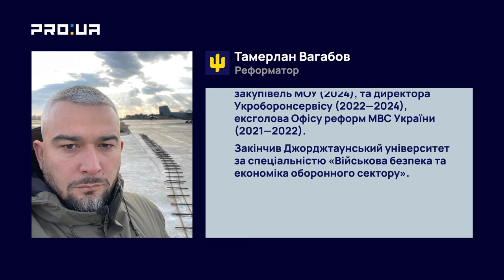ВАГАБОВ: Як озброїти українську армію, враховуючи досвід Азербайджану? Себастьянович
Як зробити ефективною закупівлю зброї для захисту України? Гостра дискусія громадського прем’єр-міністра Павло Себастьянович із реформатором Тамерланом Вагабовим — у новій програмі «PRO інший уряд».
На світовому ринку зброї багато що доступно для України. Проте були й певні обмеження щодо технологій, як, наприклад, літаки F-16. Що придбати для захисту неба — залежить від архітектури протиповітряної оборони кожної країни.
Іноді дрон-розвідник не збивають одразу після виявлення, через недоцільність передислокації систем ППО з інших більш важливих напрямків, або через нестачу засобів протиповітряної оборони.
Україна організаційно ближче до НАТО, ніж будь-яка країна пострадянського простору. А це надає їй доступ до знань, технологій, закупівель та допомоги.
Через відсутність інформації від держави про потреби армії, виробники дронів змушені контактувати з військовими, а це вже неформальний доступ до державної таємниці.
Серед заступників міністра оборони повинна бути людина, яка компетентна не лише в адміністративно-правовій та бюрократичній складовій, але й у воєнній сфері. Адже вона дуже закрита, і неможливо набути необхідного досвіду та компетенції в ній за лічені місяці.

У випуску обговорили такі питання:

Яка зброя потрібна Україні для захисту і перемоги?
Як Азербайджан пройшов шлях переозброєння?
Чому Україна зараз найближча до стандартів НАТО, ніж інші країни колишнього СРСР?
Чи достатньо в Україні умов для власного виробництва зброї?
Що заважає комунікації держави з приватними виробниками БПЛА?
Як подолати організаційні проблеми щодо насичення армії зброєю?

00:00 PRO Інший уряд з Павлом Себастьяновичем: зброя для ЗСУ
05:01 Чи є обмеження для України по озброєнню?
11:02 Як вийшло в Азербайджані переозброїтися?
18:43 Як готували ЗС Азербайджану?
20:31 Що зроблено в Україні на шляху до НАТО? Вступ до НАТО
24:10 Що випускає наша промисловість?
29:06 У чому причина відсутності звʼязку між попитом і постачанням дронів?
32:04 Виробники дронів, секретність, ризики
36:05 Навіщо існують декілька закупівельників зброї?
37:24 Міністерство оборони: Компетенції керівництва воєнної галузі
40:42 Яка функція «Агенції оборонних закупівель» МОУ?
51:49 Зброя України: Як відбуваються інновації, як проходять запити?
55:42 Чому благодійні фонди більш ефективні, ніж державні структури?
58:03 Чому західні спеціалісти знають, де є снаряди, а наші не знають? Чеська ініціатива
1:03:06 Як змінюється Укроборонпром?

У новій програмі «PRO інший уряд» громадський активіст і підприємець Павло Себастьянович бере на себе відповідальність бути прем’єр-міністром від громадянського суспільства і таки доводить — економічне диво в Україні можливе і у нас є кому працювати! У кожному випуску автор у гострій дискусії із запрошеними гостями обговорюють нагальні управлінські та економічні проблеми держави та пропонують варіанти їх вирішення.